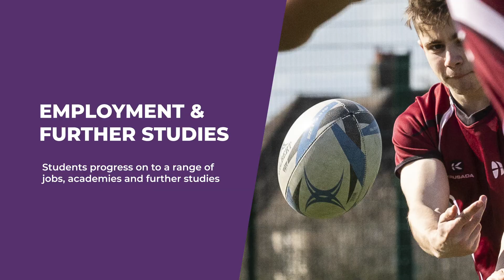Sport & Fitness Overview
If you are interested in this industry, please use the